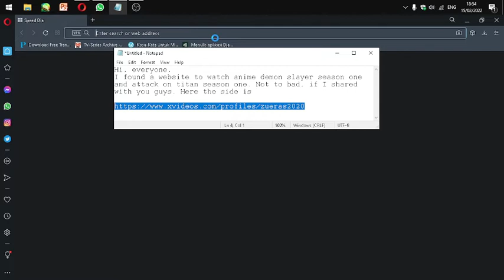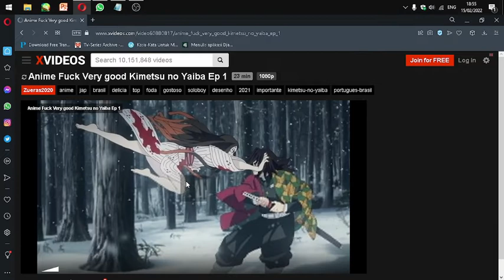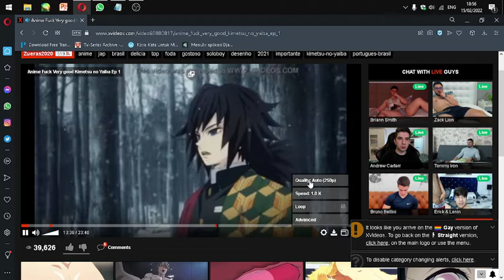Best Anime ilegal streaming websites 2022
Don't watch something haram dude.

The Site is : shorturl.at/knCOU